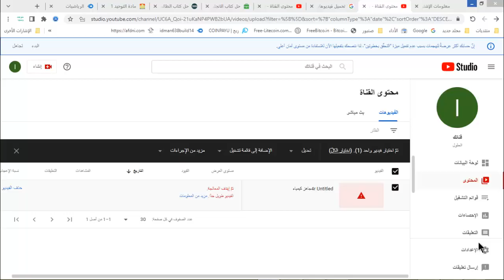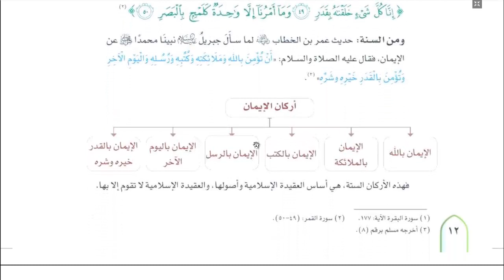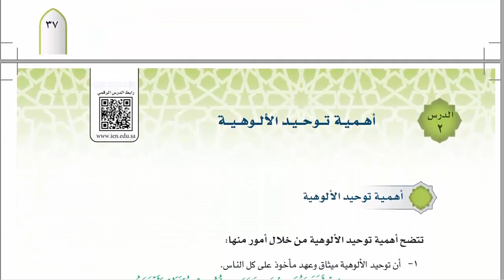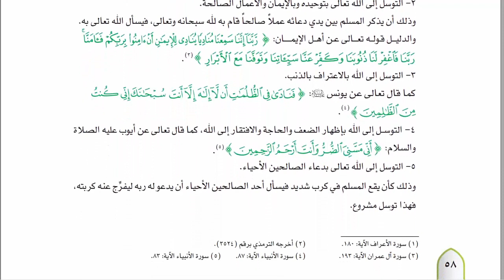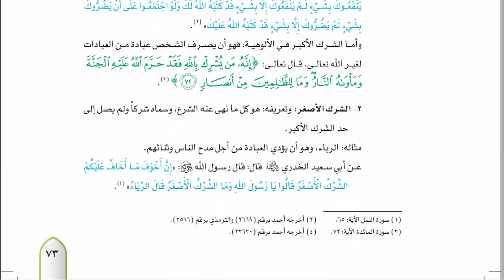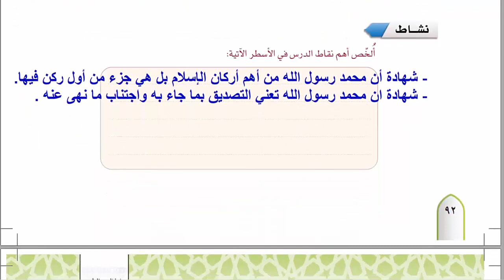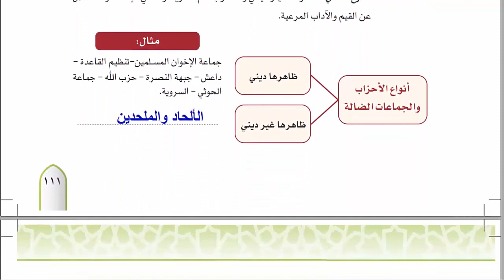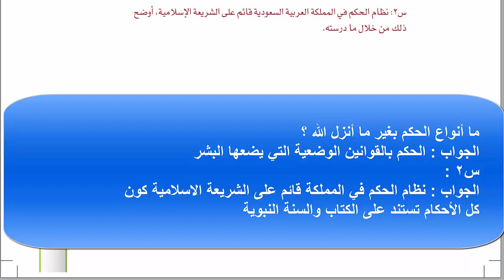حل كتاب التوحيد ثاني ثانوي مسارات كاملا ف1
حل كتاب التوحيد ثاني ثانوي مسارات ف1 ، حل كتاب التوحيد ثاني ثانوي مقررات ، حل كتاب توحيد
منهج  اهل السنة والجماعة معنى العقيدة الاسلامية واركانها مصادر تلقي العقيدة ، معنى التوحيد واقسامه
توحيد الربوبية والالوهية من ادلة وجود الله تعالى